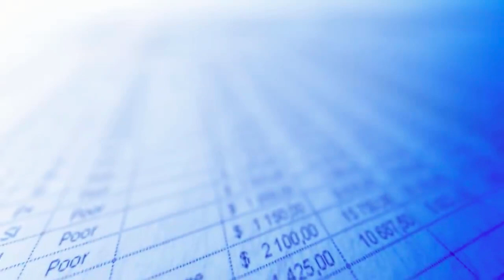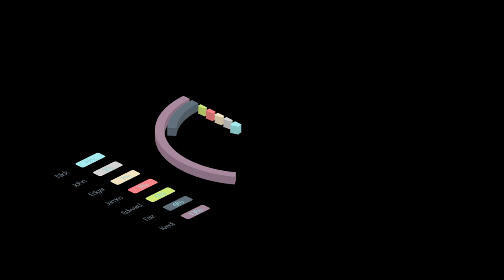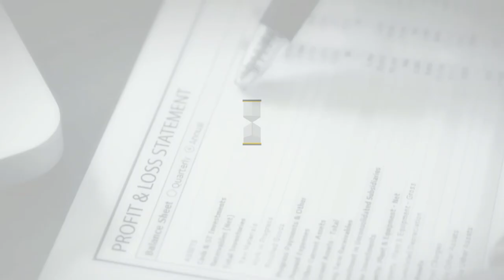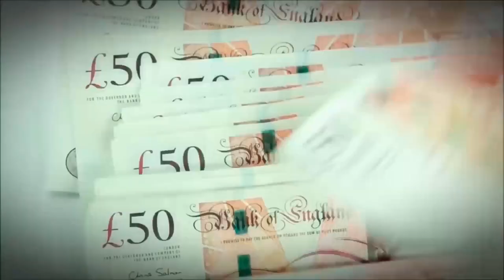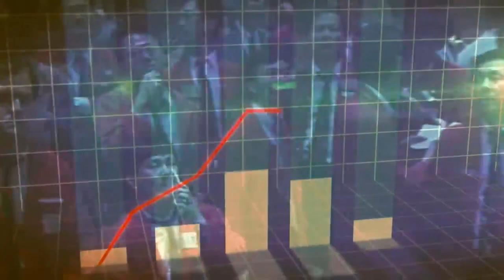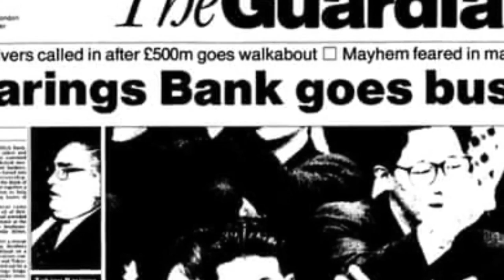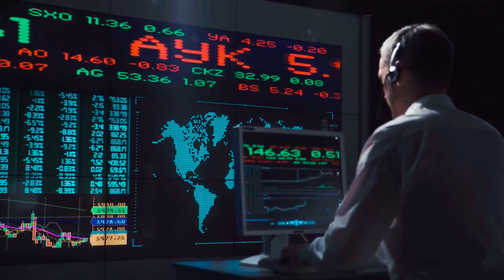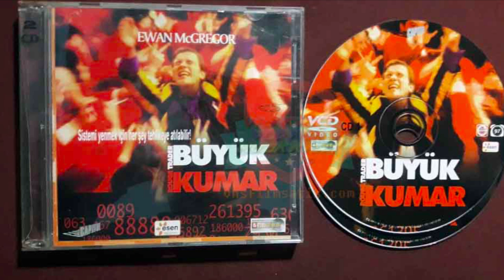Çalıştığı Bankayı Dolandırıp Batıran Adam: Nick Leeson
Nick Leeson 25 Şubat 1967’de Watford İngiltere’de dünyaya geldi. Babası belediye bünyesinde çalışan bir sıva ustasıydı, annesi ise bir hemşire. Nick orta gelirli bir aile büyüdü.

Nick, bankacı olmak istiyordu, 1980’lerin başında çok küçük yaşlarda borsayla ve ekonomiyle ilgilenmeye başlamış, bir merkezde asistan olarak görev bile yapmıştı. Üniversiteyi bitirdikten sonra ilk olarak küçük bir bankada işe başladı.  Bu özel bankada müşteri hesaplarını kontrol ediyor müşterilerin alacak ve borç durumlarını hesaplıyordu. Hırslı bir yapısı vardı, işine asla geç kalmaz, mevkisinde yükselmek için sabahlara kadar çalışırdı. Hırs, durması gereken noktayı bilmiyorsa, insanı felakete sürükleyebilir. Nick çok geçte olsa bunu anlayacaktı.

Zehirlediler, Arabayla Ezdiler Ölmedi! Ama Sonunda... -Michael Malloy’un Hikayesi